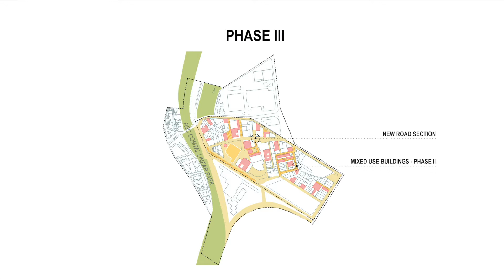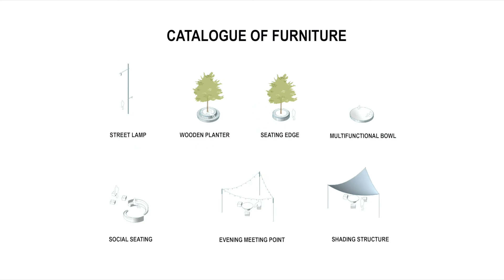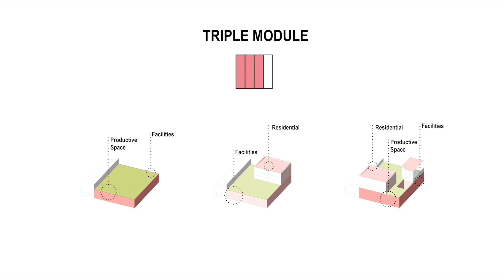E16 - Barcelona (ES), El Tablero De L'Estadella - Runner-up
Presentation of the Runner-up project in Barcelona (ES), Europan 16

-- El Tablero de l'Estadella --
Team: Nicolò De Paoli (IT), Chiara Pepori (IT) – architects, Francesca Pelizzaro (IT) – architect urbanist

Video made by the team.